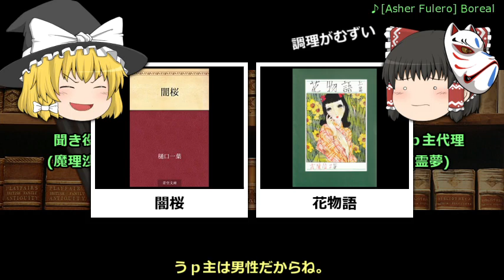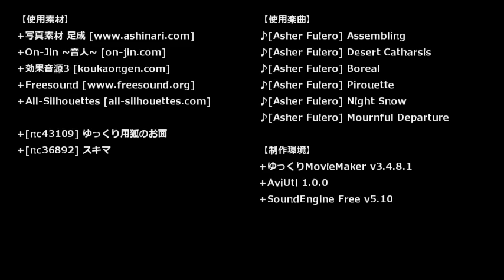【ゆっくり文庫】番外編「選択について」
065x なにをして、なにをしないか──
３周年記念雑談の予定でしたが、いろいろあって予定変更。人生、なにが起こるかわかりません。

●ゆっくりのワイドショー第１８回放送

00:00 目次
00:12 祝三周年／往年の大女優「サンセット大通り」
01:51 東方ネタに偏ってる？
02:48 趣味が生活を圧迫
03:21 ミステリーが意外と人気
03:51 原作→ゆっくり文庫
04:19 どこを充実させるか
05:57 映画、特別編
07:01 今すぐ取り掛かって
08:18 なにをして、なにをしないか
08:47 ゆっくりのワイドショーで紹介された
08:57 まだ伸びる？

▼ゆっくり文庫とは
・古典の二次創作ドラマです。
・原作の読み上げではなく、独自の解説・翻案を含みます。
・東方Projectのキャラクター（ゆっくり）が演じます。